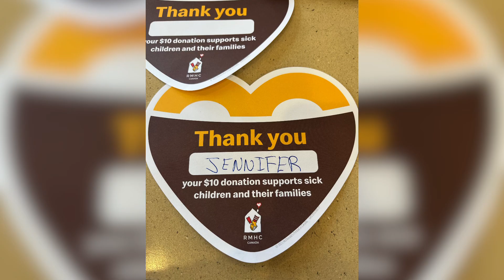Happy Mchappy Day! 💛❤️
Showed our support by donating to the Ronald McDonald Charity House in honour of our niece Myrella who got the change to stay at the Ronald McDonald house. 💛❤️

Thank you for coming to my channel! Give it a big thumbs up 👍🏻 and comment down below ⬇️ letting me know that you stop 🛑 by and I hope you enjoy watching and enjoy some of my old videos as well and until next time. I’ll see you in my next video.